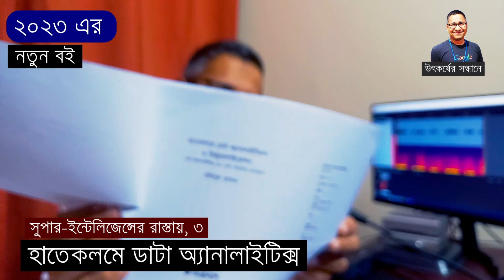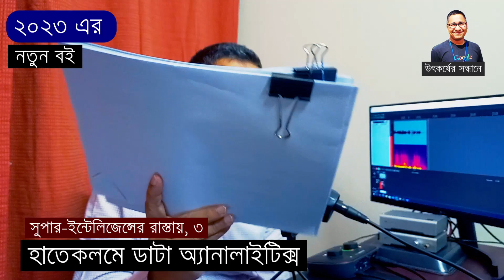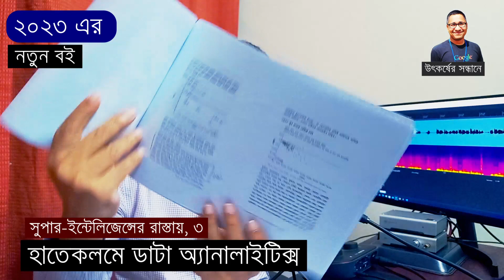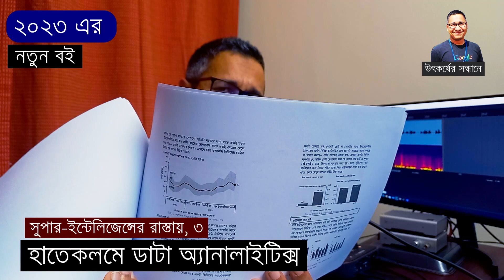২০২৩ এর নতুন বই: হাতেকলমে ডাটা অ্যানালাইটিক্স | Data Analytics Visualization Book in Bangla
২০২৩ এর নতুন বই: হাতেকলমে ডাটা অ্যানালাইটিক্স | Book on Data Analytics in Bangla